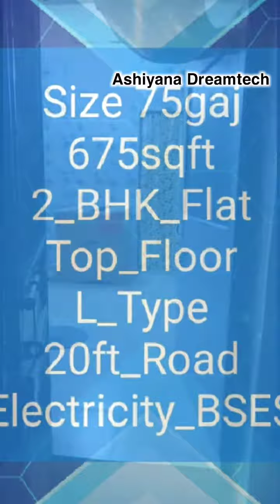2 BHK Flat in Okhla | 2 BHK Flat in Delhi | 2 BHK Affordable House | 2BHK Housing | 75gaj 2 BHK Flat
2 Bhk Flat in Okhla | 2 BHK Flat in Delhi | 2 BHK Flat in Jasola | 2BHK Flat | Property in Jamia | 2 BHK Affordable Flat | 2 BHK flat in Jakir Nagar | 2 BHK flat in Shaheen Bagh | 2 BHK Flat in Abul Fazal | 75sqyd Flat

Ashiyana Dreamtech

Okhla New Delhi -110025

3 BHK flat in Okhla  | 2 BHK Flat in Delhi | ready to move flat | new flat | Flats in Delhi | Flats in Abul Fazal Shaheen Bagh | sapnon ka ghar | सपनों का घर | सपनों का आशियाना | affordable house |3 BHK affordable flats | apne budget mein
2BHK FLAT IN OKHLA DELHI | दिल्ली में घर ख़रीदे  2BHK FLAT |  1BHK FLAT SALE  |  Buy Flat in JAMIA NAGAR Nagar

1 RK FLAT 5-10 LAKHS
1BHK FLAT 10-17 LAKHS
2BHK FLAT 18-30 LAKHS
3BHK FLAT 31-60 LAKHS
4BHK FLAT 50-90 LAKHS

दिल्ली एनसीआर  में  घर  होगा  अपना

SPECIFICATION :-
1. Spacious bedrooms.
2. Drawing room with fall ceiling & texture paint
3. Modern and modular kitchen with chimney and other Attachments.
4.Bathrooms with tile work upto roof height and branded Fittings.
5. Car Bik parking and lift available.
6. Wall to wall pop , texture paint & tiles work on front elevation.
7. Vitrified tiles flooring, wiring, branded Electrical fittings.
8. Separate electric and water connections with Supply.
9. Building structure according to height with branded fittings And attachment .
10. Loan facility also avaialble in this building from veryfid project
11. Easy approach to public transport and market.
12. Camera,tft screen,intercom and electronic door lock facility veary project

4BHKB FLAT , 3BH FLAT , 2BHK , 1BHK Flats in delhi | दिल्ली में घर ख़रीदे | CHEAPEST HOMES AVAILABLE | Ashiyana Dreamtech

 Additional details :-
The property is located OKHLA JAMIA NAGAR .
LANDMARK KALINDI KUNJ , JAMIA , JASOLA , SHARITA VIHAR

flats,property,real estate,houses for sale,houses  for rent,
houses for rent,houses,land for sale,plots,

2bhk,houses for sale in,2bhk flat,buy property,villa for sale,1 bhk for rent,
delhi flat,delhi,2 bhk flat in delhi,1 bhk flat in delhi, Shaheen Bagh, Abul Fazal, Abul Fazal enclave part 1, Abul Fazal enclave part 2, Jamia Nagar, Jamia, Okhla, New Delhi 25,
ashiyana dreamtech, ashiyana, dreamtech, aashiyanadreamtech, aashiyana dream tak, dream tech, dream teck, Who is ashiyana dreamtech?,